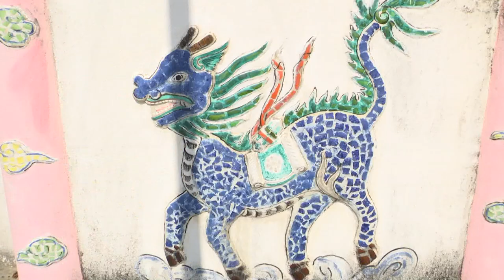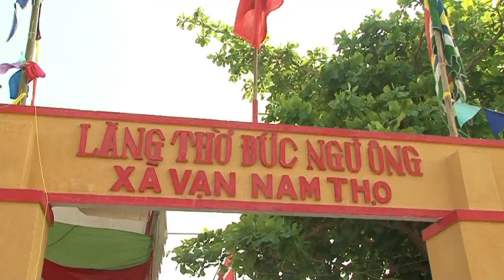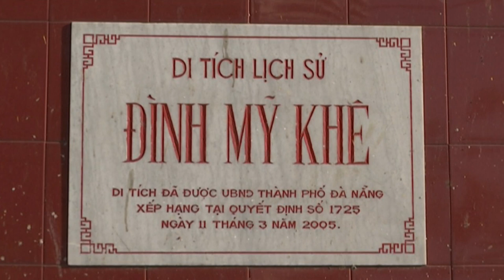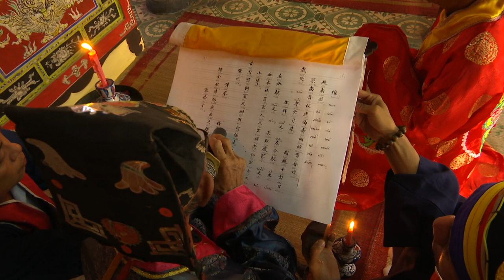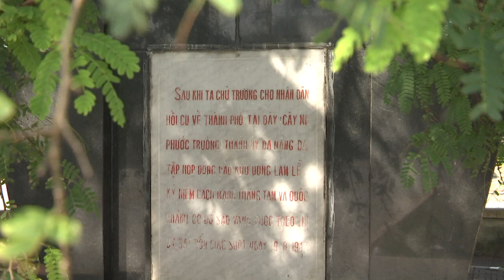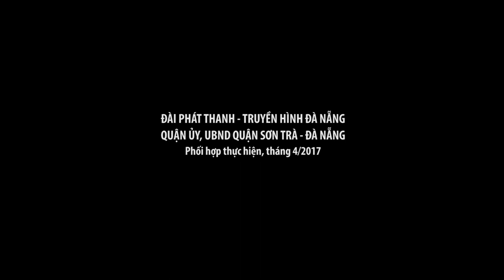VÙNG ĐẤT NỐI BIỂN VÀ SÔNG I TẬP 3: TÂM LINH VÀ PHONG TỤC